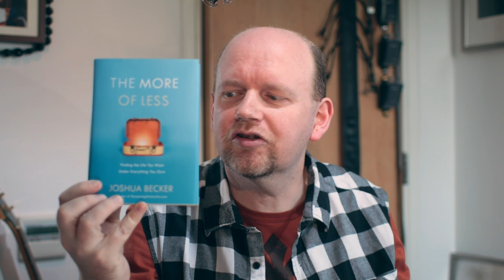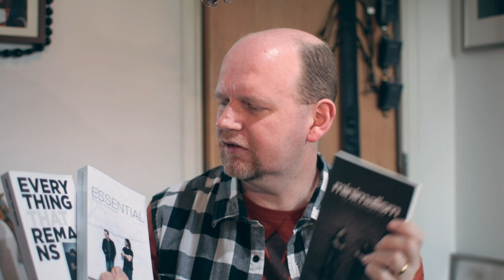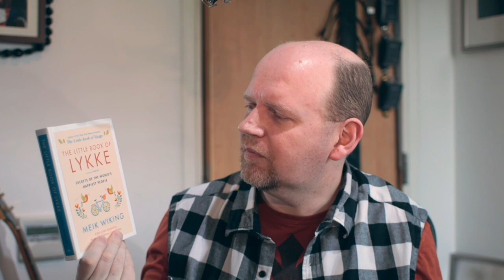I Fell Into The Trap! - Baby Steps Towards Minimalism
Baby Steps Towards Minimalism (Part 15, although as I explain in the video, I'm going to stop numbering these). Where I look at some minimalist books and try to figure out why I bought them (buying more to have less?!?), and spin this around by looking at some other books that have had a more positive impact on my life recently.

Hi, I'm Martin Cliffe, I'm a Hong Kong-based musician and YouTuber, and as well as music stuff, my channel is about my journey away from physical and mental clutter, and towards a more minimal and intentional lifestyle.

The Thinking Tree EP is available now at an online music store near you.